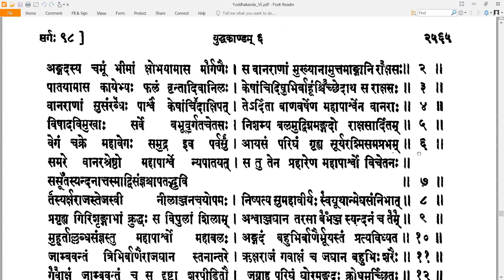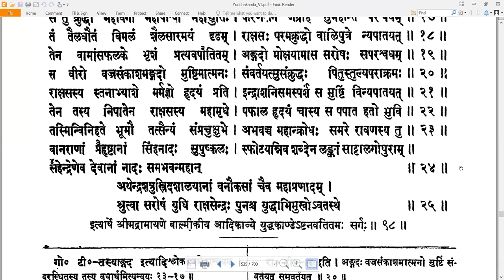98 Valmiki RamayaNam - वाल्मीकि रामायणम् - YuddhakAndam युद्धकाण्डम् Sarga 98 सर्गः ९८ (Read along)